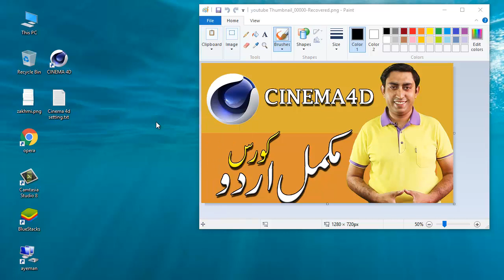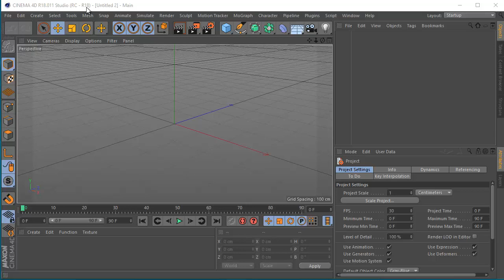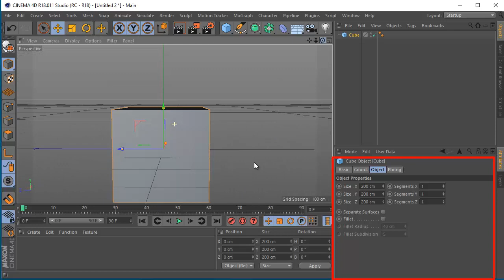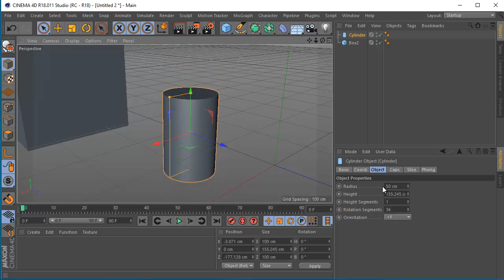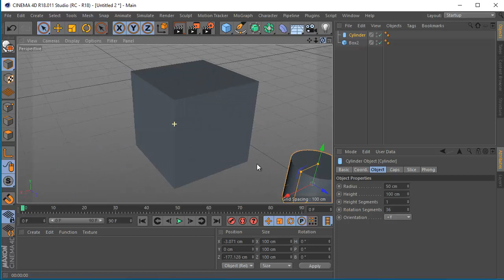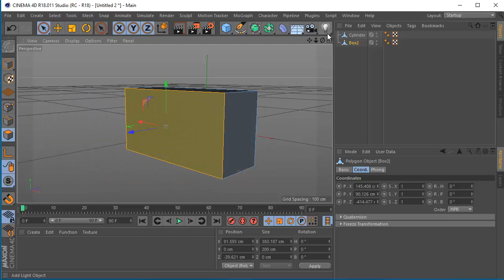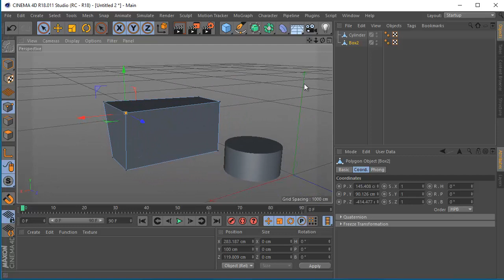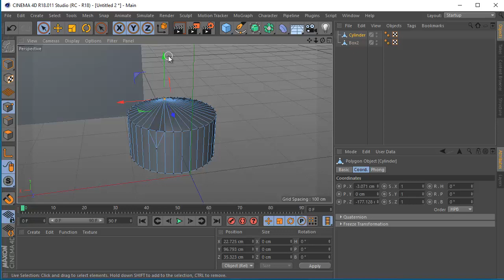Cinema 4D Tutorial in Urdu - Class 1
Cinema 4D is a 3D Modeling, Animation, VFX designing Application developed by Maxon Computers. This is a biggener level yet advance course for those who are interested in 3D Modeling, Motion Graphics, Animation.

Cinema 4D Course is also available in DVD to purchase from our

We provide online classes for Islamabad, Rawalpindi, Lahore, Karachi and All major cities in Pakistan to make our students best 3D Artist.

Cinema 4D Tutorial, Cinema  4D for Beginners, C4D course, Free course.